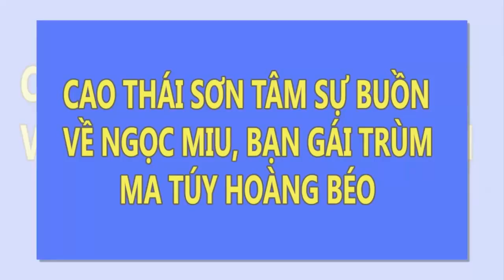Cao Thái Sơn tâm sự buồn về Ngọc Miu, bạn gái trùm ma túy Hoàng béo | Tin Nhanh Nhất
Cao Thái Sơn tâm sự buồn về Ngọc Miu, bạn gái trùm ma túy Hoàng béo
Nam ca sĩ đã kể lại những kỷ niệm mà mình từng có với hot girl Ngọc Miu trong khi cùng tham gia đóng MV ca nhạc.